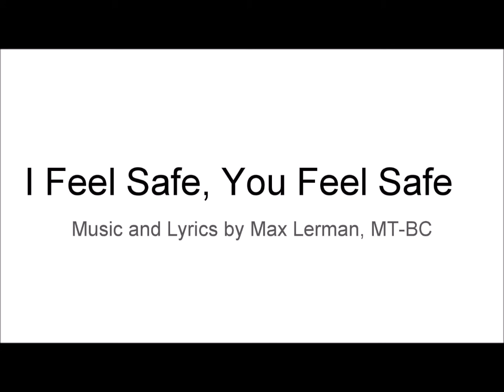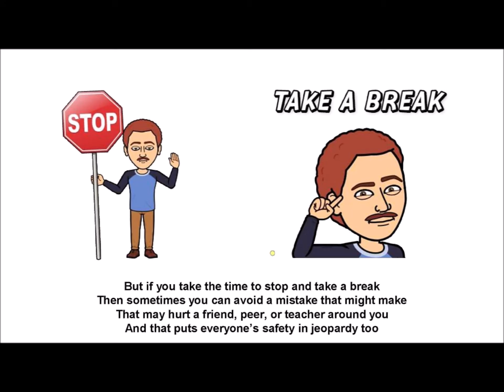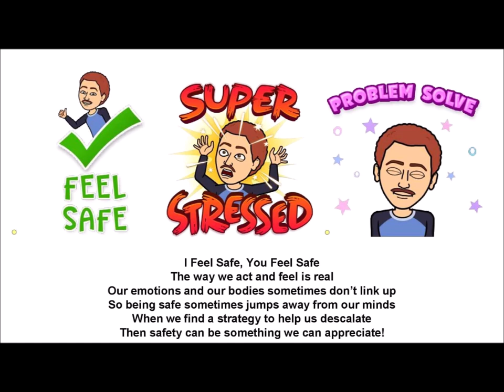"I Feel Safe, You Feel Safe"